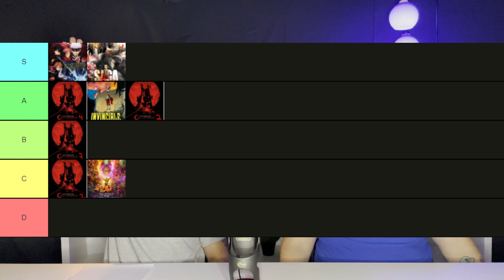As good as it gets!! | JUJUTSU KAISEN (Layman's Review)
Jujutsu Kaisen Season 1, we catch up with Yuji and he gets to take us along while he beats up on curses and helps us with our “Layman’s Review”.  Sukuna lurks in the mind and body of Yuji and makes it difficult for everyone. A handful of fingers need to be found to help control or release Sukuna? Yuji learns a lot and meets a ton of people to help him beat the curses the world has to throw at him.

We commonly post behind the scenes photos on Instagram  so make sure to follow us there!